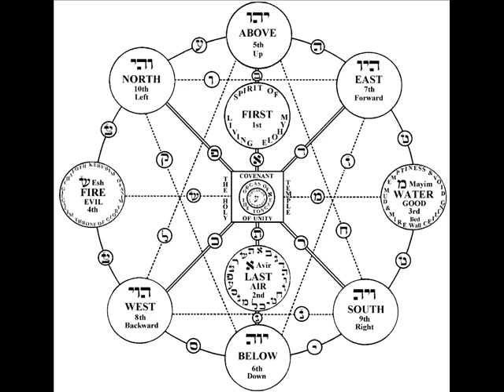Seventh Day - Temple Electra ©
The chapter tells of the turning
the coming of the seventh day
Devotion lies in the upper sign
the thunder lies below
Throw out the old
move move move natural
The Temple Electra ©
Papa Nix Stix - Drums and vocals
Tamsin Classique - Keyboards
Bluefish - Guitar and Effects
Tony Wow - Bass